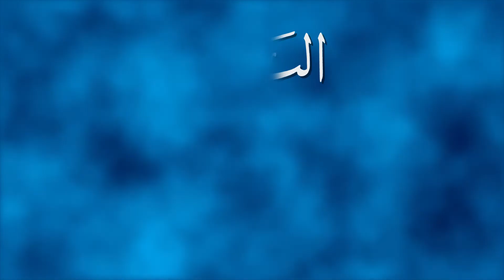Dars e Quran 174 Surah Al-Anam part 18 (verse 97-99). Javed Ahmad Ghamidi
درس قرآن 174: البیان، الانعام (97-99)

Dars e Quran 174 Surah Al-Anam part 18 (verse 97-99)